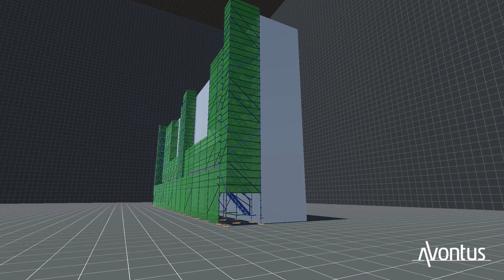Glenferrie Cladding repairs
Scaffolding Plan for above project, not to scale, ties removed for clarity, not for third party use without permission